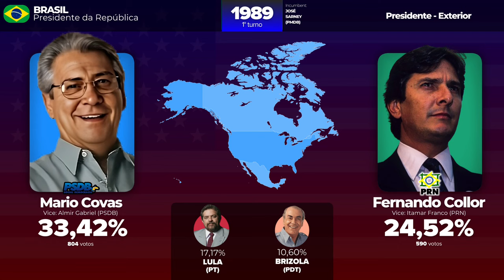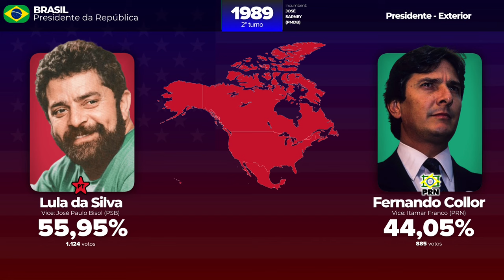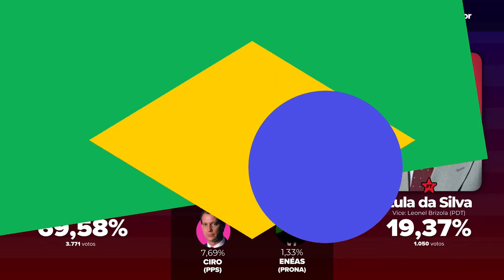Como os brasileiros residentes na América do Norte votaram para Presidente (1989-2022)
Minutagem:

0:00 Mário Covas (PSDB)
1:00 Lula da Silva (PT)
1:58 Fernando Henrique Cardoso (PSDB)
2:44 Fernando Henrique Cardoso (PSDB)
3:30 Lula da Silva (PT) 1T
4:25 Lula da Silva (PT) 2T
5:04 Geraldo Alckmin (PSDB) 1T
5:34 Geraldo Alckmin (PSDB) 2T
6:04 José Serra (PSDB) 1T
6:54 José Serra (PSDB) 2T
7:45 Aécio Neves (PSDB) 1T
8:28 Aécio Neves (PSDB) 2T
9:27 Jair Bolsonaro (PSL) 1T
10:17 Jair Bolsonaro (PSL) 2T
11:02 Jair Bolsonaro (PL) 1T
11:40 Jair Bolsonaro (PL) 2T